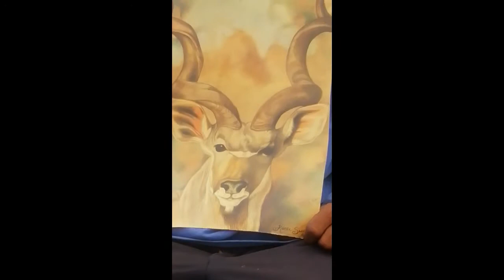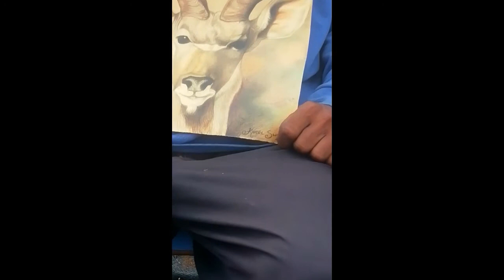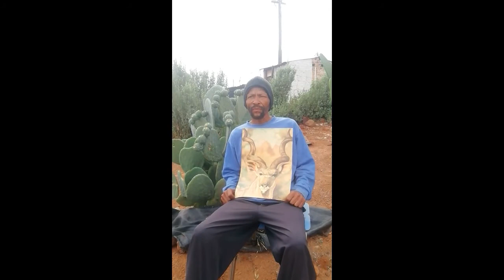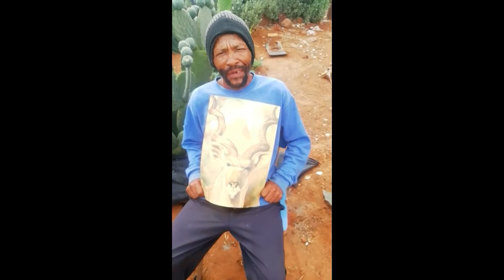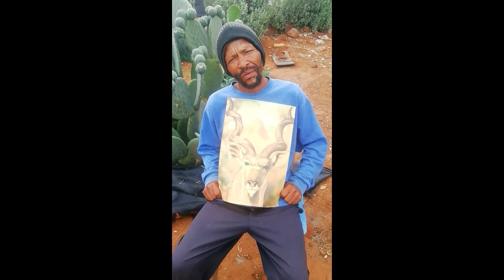karel swart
LOCAL ARTIST FROM MURRAYSBURG SHARING HIS ARTWORKS WITH BORNSTAR EMPIRE